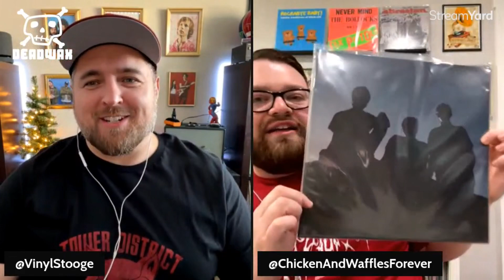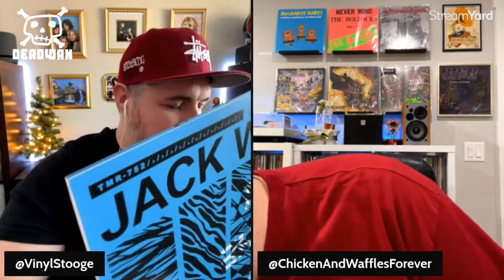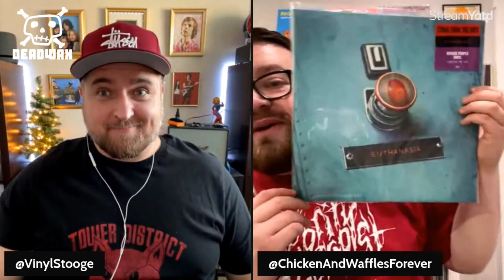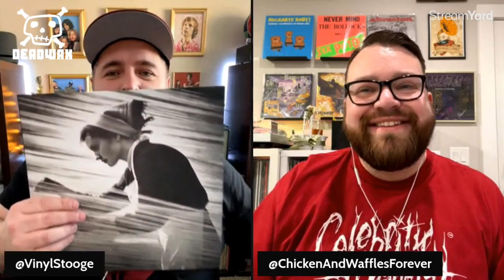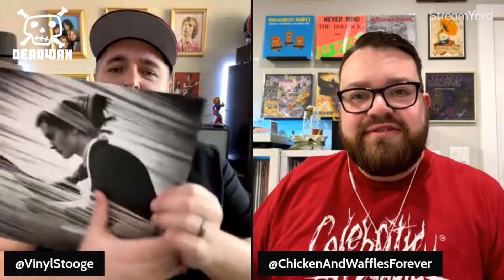Episode 54 - Albums of the Year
Get out of the groove and into the Deadwax with Waffles & The Stooge as they talk about their albums of the year for 2022 and play some MixTape.

Don’t forget to follow the show on TikTok, Instagram & Twitter! Grab yourself some Deadwax merch using the link below and that way you can rep the Deadwax show wherever you go!